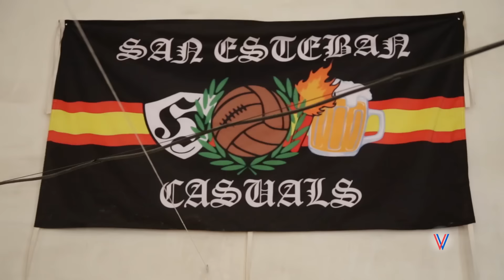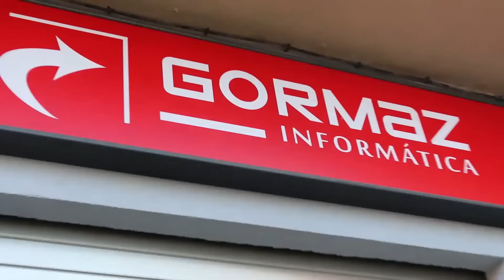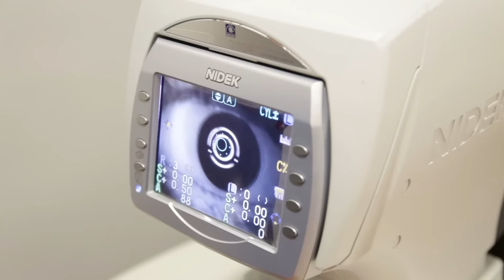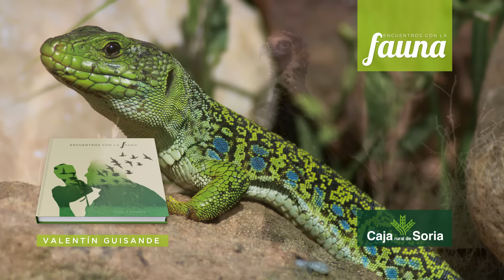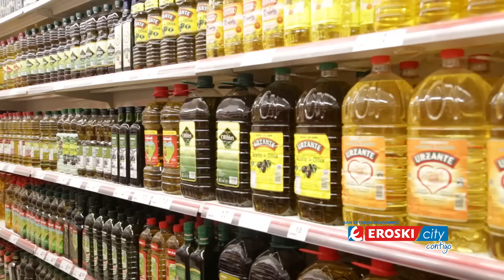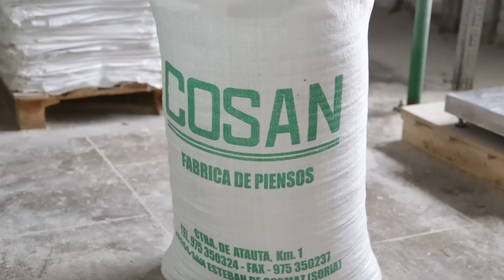DÍA 7 - Fiestas Patronales 2015 San Esteban de Gormaz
Resumen de los actos celebrados el día 7 de septiembre de 2015 en las Fiestas Patronales de San Esteban de Gormaz (Soria) en honor a la Virgen del Rivero y al Santo Cristo de la Buena Dicha.